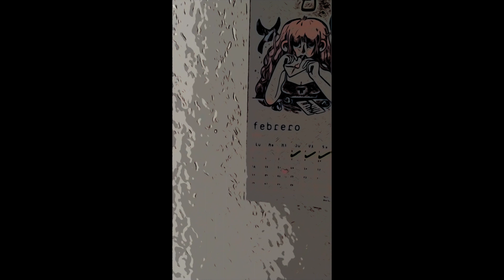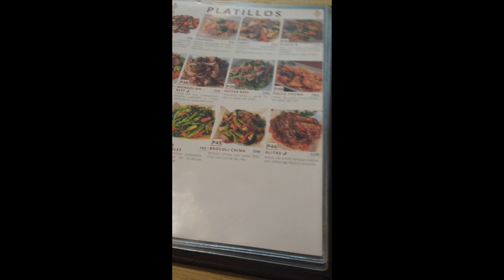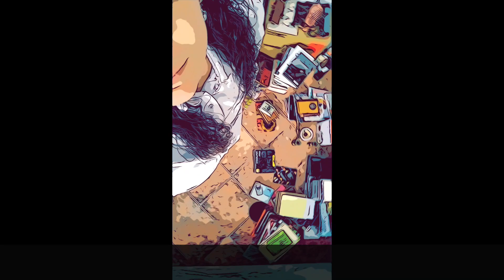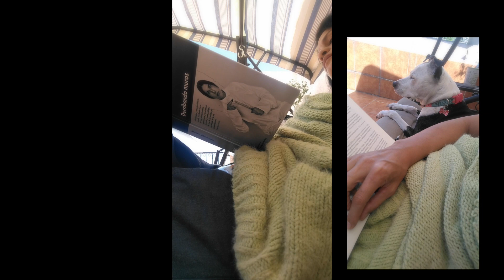MI VLOG 20.- Mardelunares/ Días transcurridos... tiempo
Recuento de mis días antes de semana santa, paseos,  tiempo compartido con mis perrijas, entre lecturas, manualidades  y cantos amorosos.